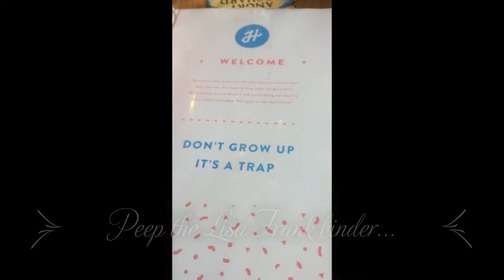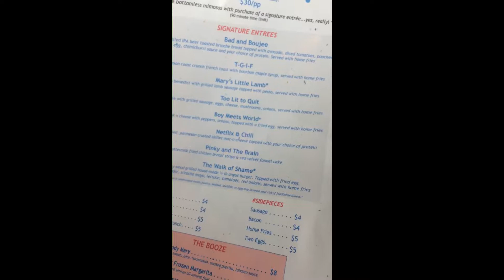DC eats! Half Smoke restaurant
I had the Freak a leak burger aka Walk of shame burger!
They gave me home potatoes with onions, but i initially asked for french fries. Overall the waiter was polite and had a fun personality. The people there were dope, good vibes all around. Definitely an "after club" spot!